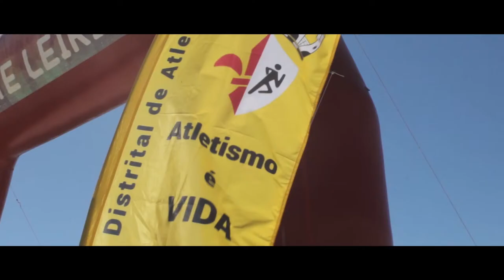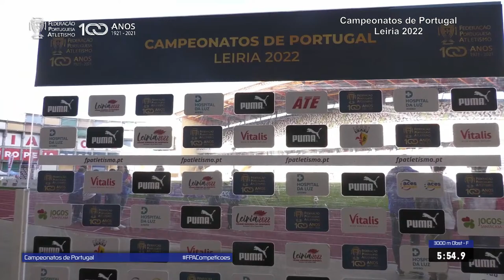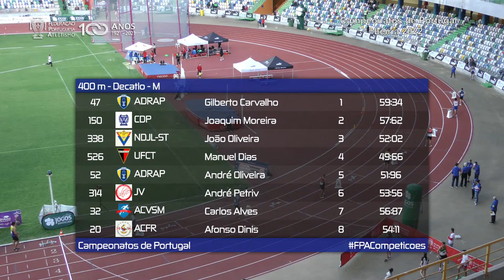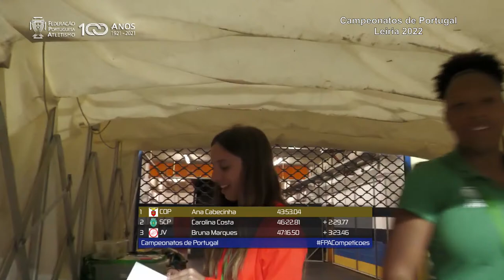Campeonatos de Portugal em Pista ao Ar Livre 2022 | Dia 1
Campeonatos de Portugal em Pista ao Ar Livre | 2022 | Leiria | Dia 1